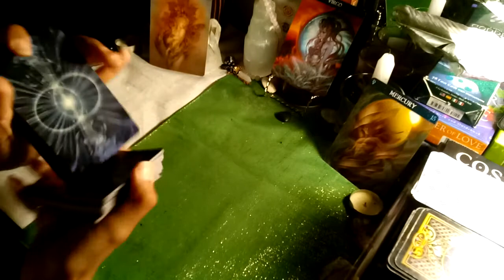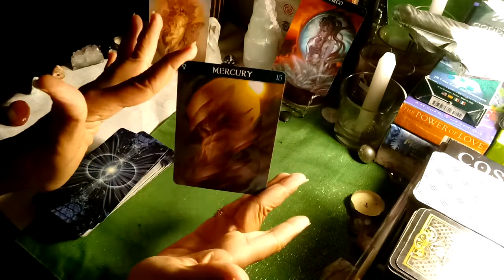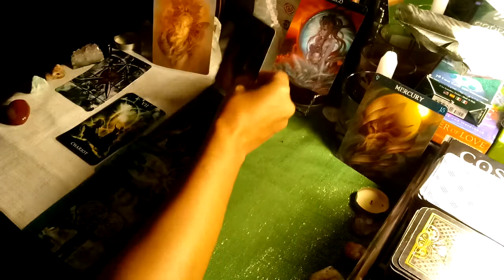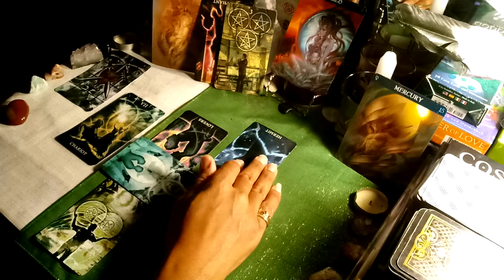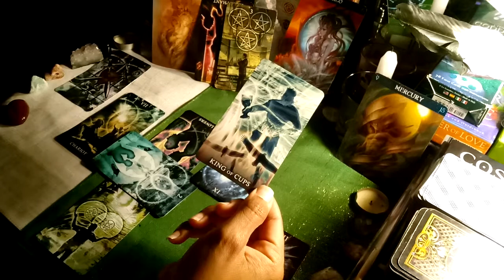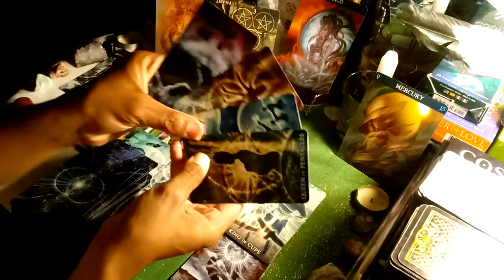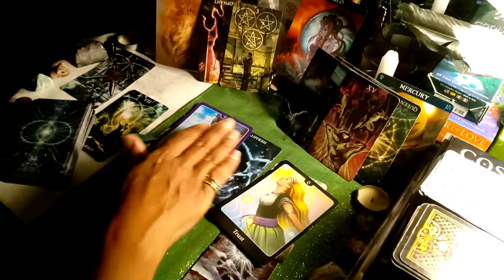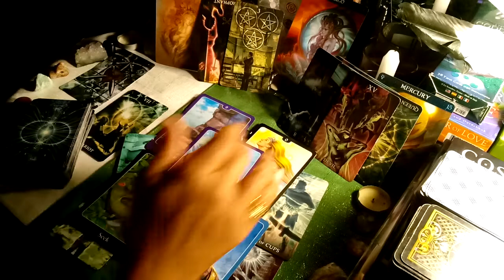VIRGO - 3RD PARTY! THEY'VE HURTS YOU! TIME TO MAKE A DECIDE TO STAY OR GO! MID-MAY MAY 31, 2020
This is a general love tarot reading for the sign of Virgo.